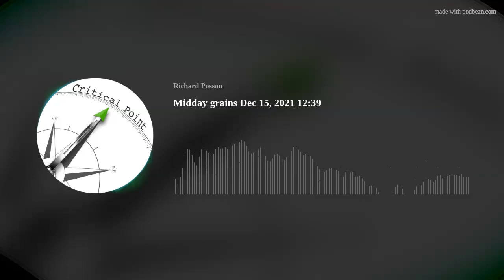Midday grains Dec 15, 2021 12:39